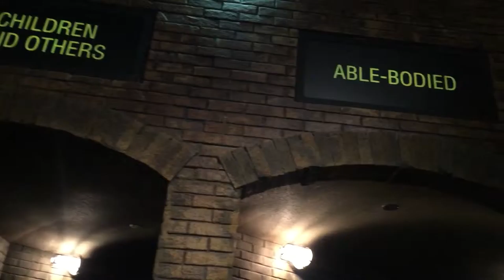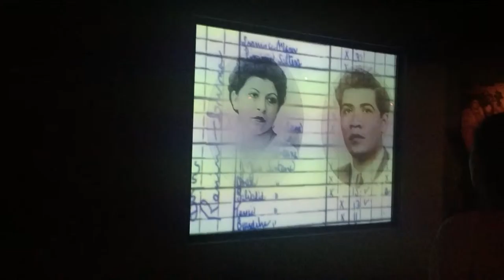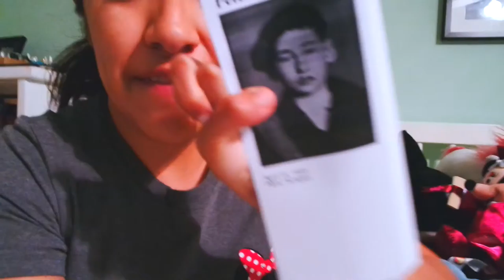VEDA Day 17: Museum of Tolerance!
Hi guys! Here's a new vlog for you guys! On Sunday, I was able to attend an experience to the Museum of Tolerance. This museum was so informative and fun to experience. You learn so much during the time of the Holocaust and from what I've learned from this experience, History is repeating itself! So I hope you enjoy this video and leave me comments if you want to know more about this museum :)